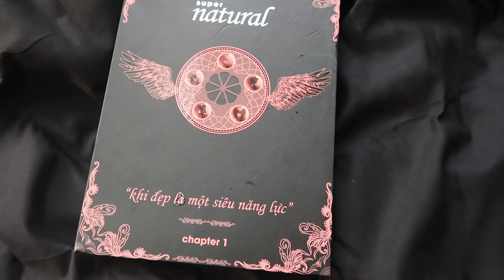lGIVE AWAY| LEMONADE SUPER NATURAL LIP CREAM |Swatch & Review| Minh Ngọc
Thể lệ tham gia give away:

B1: Follow instagram: minhngoc.212 của mình

B2: Comment instagram của bạn dưới video này

B3:Chờ kết quả vào ngày 1/10 được công bố trên instagram của mình